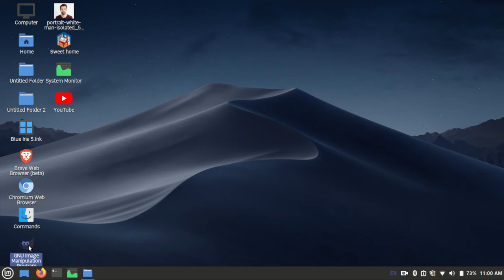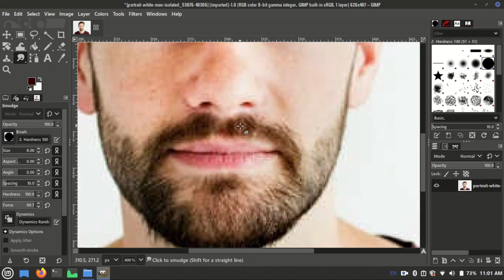Remove Black Moles and skin Pores of a Photo using GIMP | Photo editing in PC or Laptop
GIMP Tutorial